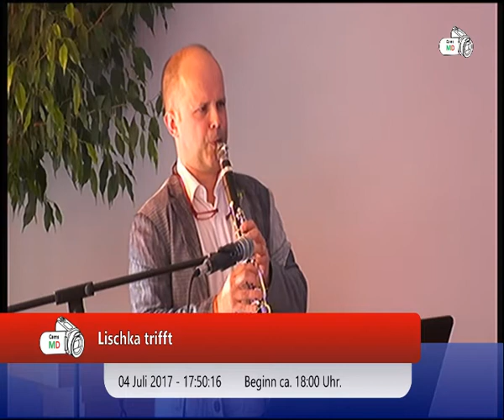Lischka trifft Walter Sittler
Im Rahmen der Veranstaltungsreihe „Lischka trifft“ lädt Burkhard Lischka regelmäßig prominente Gäste ein, um mit ihnen über Politik und Persönliches zu diskutieren. Das soll Ihnen seinen Gast auf unterhaltsame Art näher bringen. Natürlich gibt es dabei auch für Sie im Publikum die Möglichkeit, Fragen zu stellen und sich in das Gespräch einzubringen. Am 04. Juli 2017 kommt der sehr sympathische Fernsehschauspieler Walter Sittler als sein Gesprächsgast nach Magdeburg. Bekannt ist er dem breiten Publikum aus Film und Fernsehen sowie als vielseitig politisch und sozial engagierter Weltbürger. Hr.Lischka freut mich sehr auf dieses weitere Highlight bei „Lischka trifft“ und ist gespannt auf einen interessanten Gesprächsabend.

Walter SittlerWalter Sittler gehört seit vielen Jahren zu den profiliertesten deutschen Fernsehschauspielern (u.a. Fernsehserie „Nikola“, Krimireihe „Der Kommissar und das Meer“, „Eltern allein zu Haus: Die Winters“). Der in den USA geborene und in Stuttgart lebende 64-Jährige ist neben seiner Schauspieltätigkeit zudem für sein politisches und soziales Engagement bekannt. So nahm Walter Sittler bereits zweimal für die SPD an der Bundesversammlung, die den Bundespräsidenten wählt, teil. Er ist außerdem einer der prominentesten Kritiker des Bahnhofsprojektes Stuttgart 21. Gemeinsam mit seiner Ehefrau dreht er auch Dokumentarfilme, die von Menschen mit außergewöhnlichen Biografien und Schicksalen handeln. Eines dieser Projekte ist der vielbeachtete Dokumentarfilm „Nicht ohne uns!“, der Anfang dieses Jahres in die Kinos kam und Kindern auf der ganzen Welt eine Stimme gibt – mit ihren Gedanken, Wünschen, Ängsten und Hoffnungen. Walter Sittler erhielt bereits 1998 mit dem Adolf-Grimme-Preis eine der angesehensten Auszeichnungen in der deutschen Fernsehlandschaft. Er ist außerdem zweifacher Preisträger des Deutschen Fernsehpreises.

Wie kam Walter Sittler zur Schauspielerei? Was macht für ihn das Besondere an seinem Beruf aus? Woher rührt sein politisches und soziales Engagement? Das sind einige der Fragen, die wir diskutieren werden. Hr.Lischka freut mich sehr, dass er zugesagt hat, und hofft, dass Sie seine Einladung, an diesem Abend dabei zu sein, ebenfalls annehmen.

Jerzy Bojanowski …sorgt für die musikalische Umrahmung.

CamsMD überträgt die Veranstaltung ab ca. 18:00 Uhr LIVE